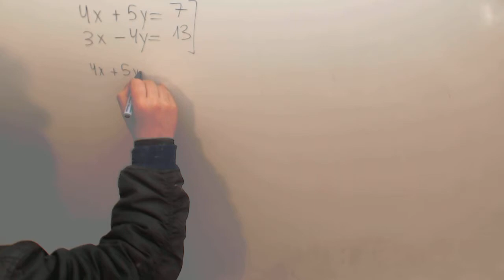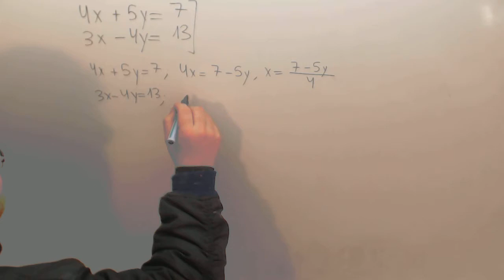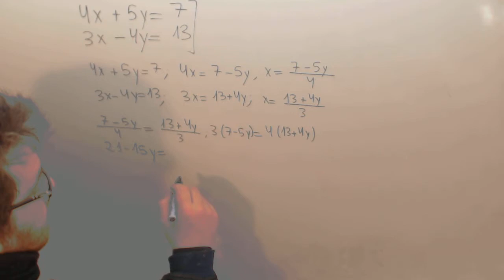Sistema de ecuaciones por igualacion Matematicas Acceso CFGS Academia Usero Estepona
Sistema de ecuaciones por igualacion Matematicas Acceso CFGS Suscríbete a nuestro canal en Youtube para ayudarnos a seguir creciendo Academia Usero en Estepona, el centro de formación con más vídeos en Internet del Mundo presenta